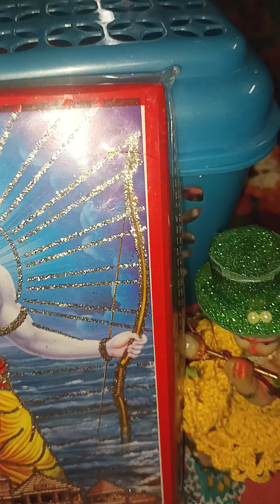Pani Pani Mat Kar prani Khel rachaya Pani ne# Ram ji Satsangi Bhajan#🌹❤🙏🏻🙏🏻👍🏻🌹